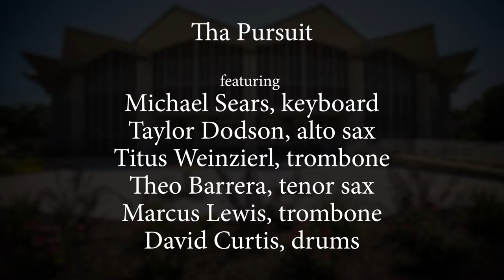2021 Northwest Jazz Festival Virtual Performance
The Northwest Missouri State University Jazz Ensemble and Studio Jazz Ensemble perform with guest artist, Marcus Lewis (trombone).